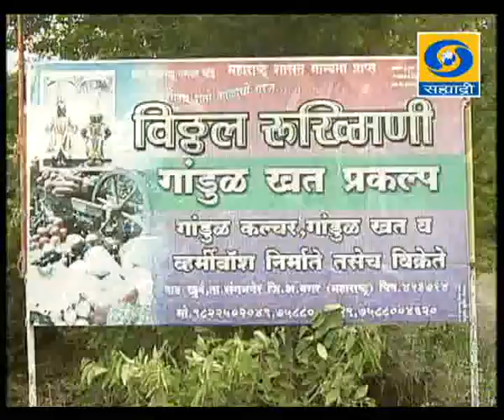'Prayogshil Shetkari' _ 'प्रयोगशील शेतकरी'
DD Sahyadri
Doordarshan Mumbai
Sahyadri Marathi
Show : AMCHI MATI AMCHI MANSA
Subject : Prayogshil Shetkari
Participant : 1) Raman Vilat
                 At Past Chikhale ,Dist Palghar
              2) Prof. Vilas Jadhav
                 Spelizer-Krishi Vigyan Kendra Kosbad Dahanu
                 Dist-: Palghar
Producer : Bharat Harankhure